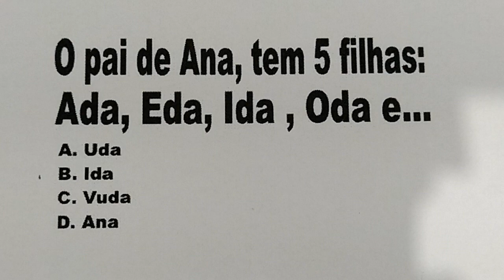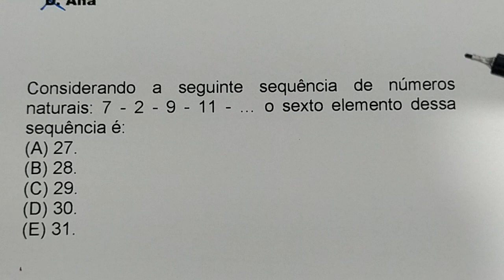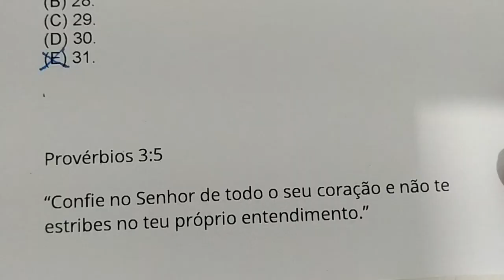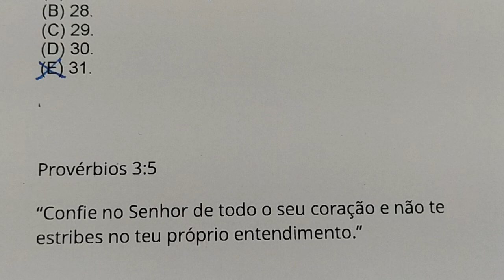#408 - 2 QUESTÕES DE MATEMÁTICA - Lógica e Sequência numérica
O pai de Ana, tem 5 filhas: Ada, Eda, Ida , Oda e...
A. Uda
B. Ida
C. Vuda
D. Ana

Considerando a seguinte sequência de números naturais: 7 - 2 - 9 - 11 - … o sexto elemento dessa sequência é:
(A) 27.
(B) 28.
(D) 30.
(E) 31.